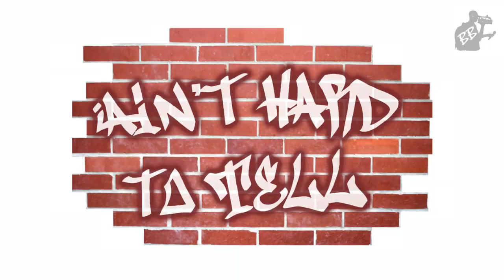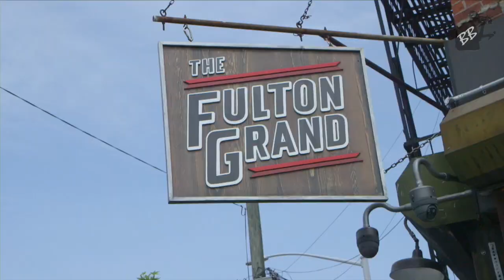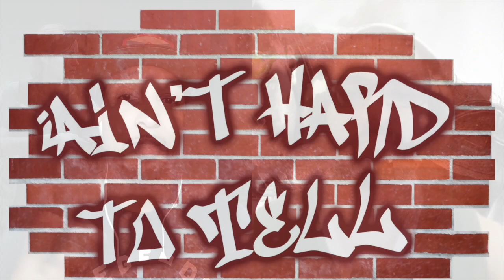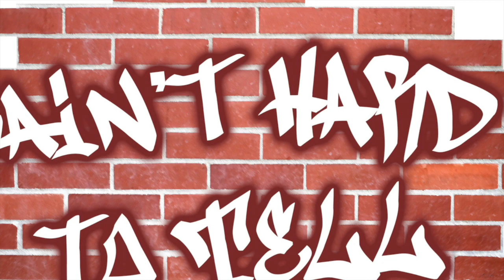Carry On Tradition | Ain't Hard To Tell Podcast (Ep 137)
Bryan & Dexter return from their mid-summer break to discuss traditions within sports that they believe no longer need to continue. The guys also touch on Woj's now famous email to a bigot United States Senator, which provoked ESPN's decision to suspend him.

0:36 Woj getting suspended from ESPN, but was it even warranted?
15:50 Stupid Sports Traditions